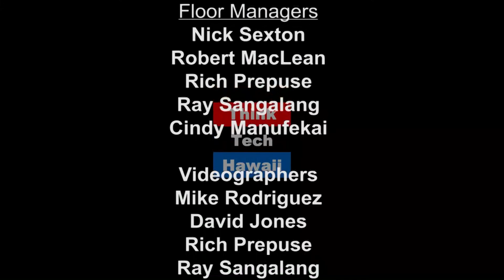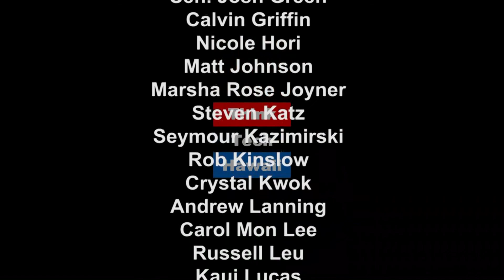A Journalist In Paradise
An up and coming generation of millennial journalists is reshaping the way the news is reported in Hawaii and across the world.  One of those shaping the scene locally is Anita Hofschneider.  In this episode of E Hana Kakou, Anita discusses with Kelii Akina her experiences in the profession of journalism and her views about the quality of journalism in Hawaii and its impact on society.